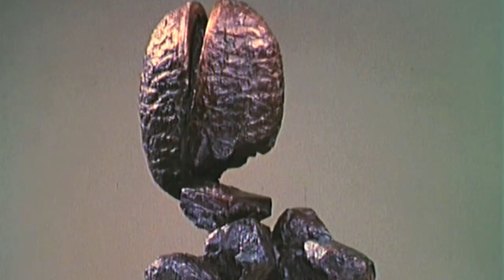ALBERTO GHINZANI parte 1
Un documentario di Mario Garofalo e Lorenzo Ceva Valla sullo scultore Alberto Ghinzani, con la collaborazione di Alberto Pellegatta.